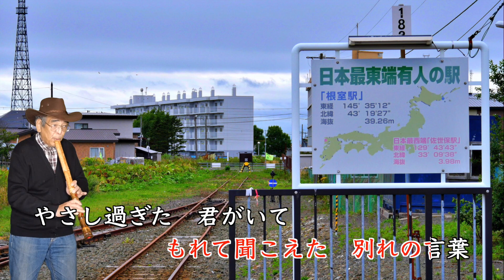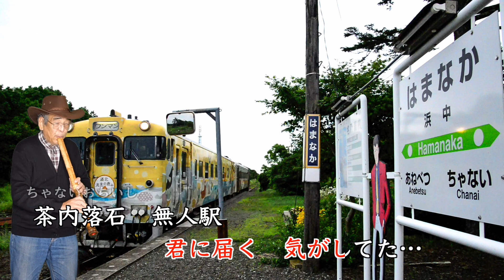残雪根室本線 山内惠介 尺八演奏：佐々木透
山内惠介さんの「残雪根室本線」を尺八で演奏してみました。
使用尺八：容山銘２尺管
残雪根室本線
歌手：山内惠介
作詞：鈴木紀代
作曲：水森英夫
編曲：前田俊明